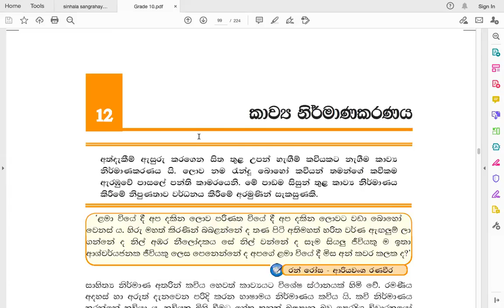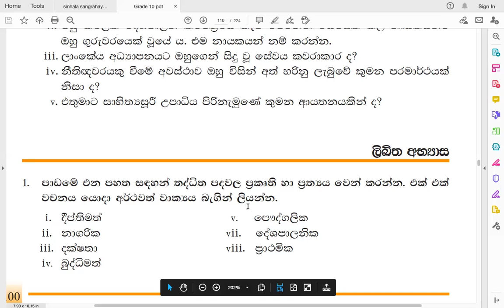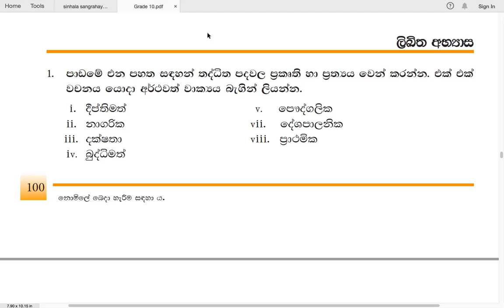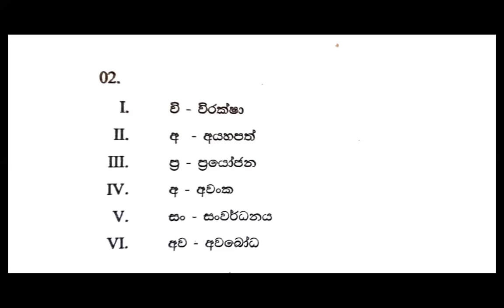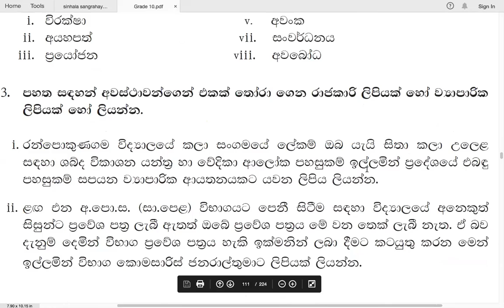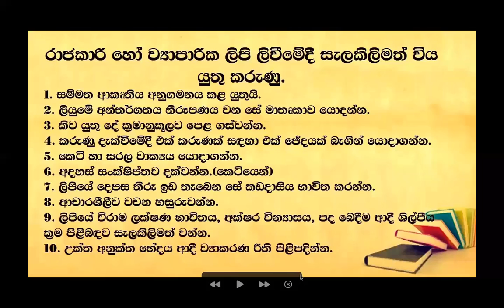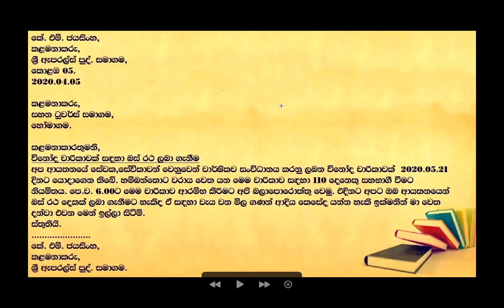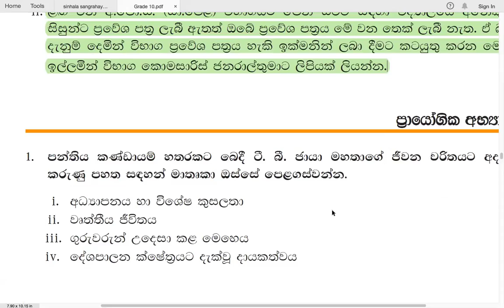Grade 10 සිංහල | 13 පාඩම - ලිඛිත අභ්‍යාස, රාජකාරී හා ව්‍යාපාරික ලිපි | 2021 08 19 | Rajakari lipi